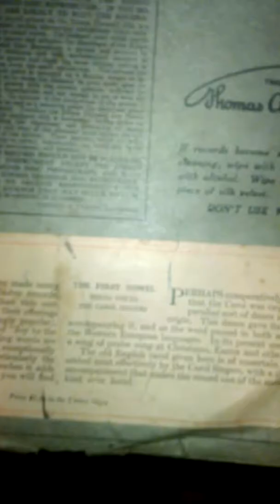The Carol Singers - The First Nowel on Edison Disc C150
This classic is being played on my Edison C150.